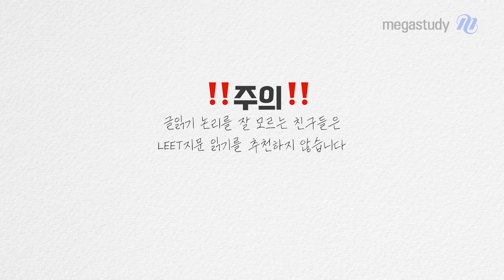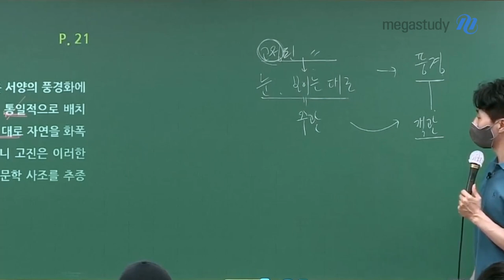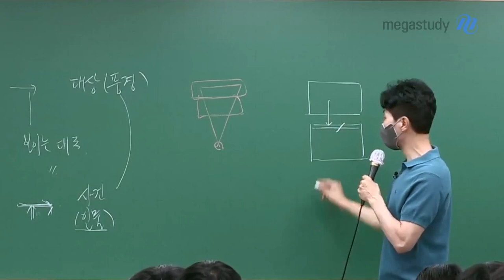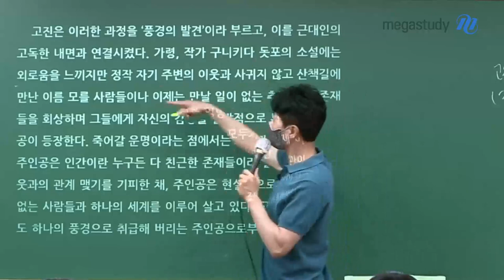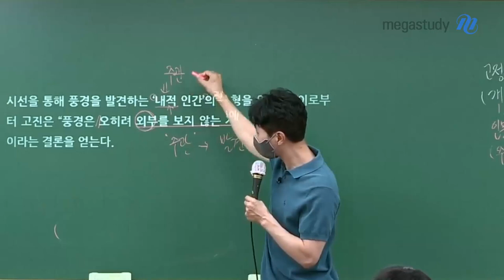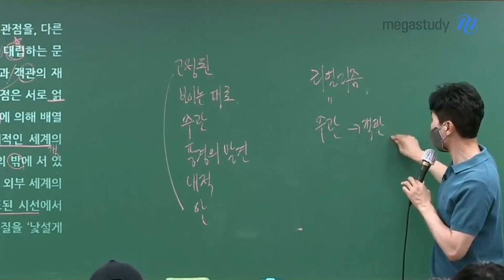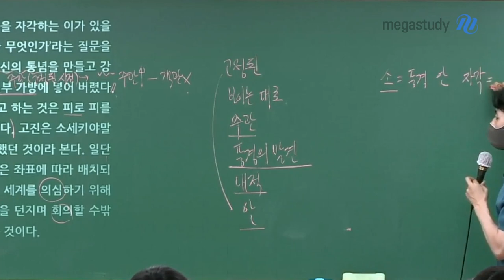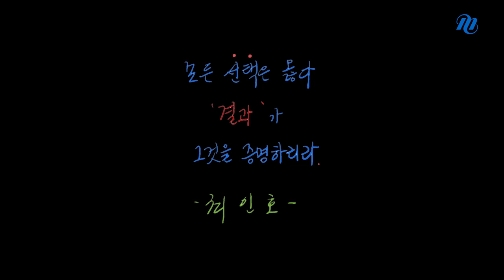[메가스터디] 국어 최인호쌤 - 고난도 독서 LEET '논리'로 쉽게!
최근 3년 간의 수능과
이번 6월 모평 모두 독서 영역이 어려웠습니다.
독서가 어려운 여러분을 위해 최인호 선생님이 준비했습니다!

난이도가 높은 LEET 지문으로
글쓰기 논리의 중요성을 알려드립니다.

글쓰기 논리를 토대로 독서 영역 지문을 읽는다면
LEET 지문도 쉽게 읽어낼 수 있습니다.

어느 정도 글 읽기가 되고,
독서 영역 실력 향상을 원하는 친구들이라면
LEET 지문을 통한 읽기 훈련이 도움이 될 수 있습니다.